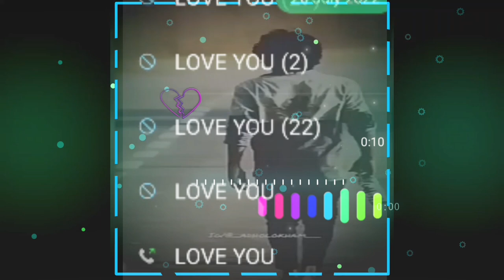Mising status video music song lyrics 💔💔💔Mising WhatsApp status Ligel all video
Mising video
 mising prank video
mising status video
mising WhatsApp status
Ligel all video
mising prank video
mising status video
 mising status video
mising prank video
 mising video
 Ligel all video
 mising status video
 Mising janh pegu jack doley Mr
 mising video
 mising status video
mising prank video
 mising song
 mising prank video
Ligel all video
 mising video
 mising prank video
mising video
mising prank video
 mising status video
mising prank video
mising video
Mising new video
New mising WhatsApp status video
New mising
Ligel all video